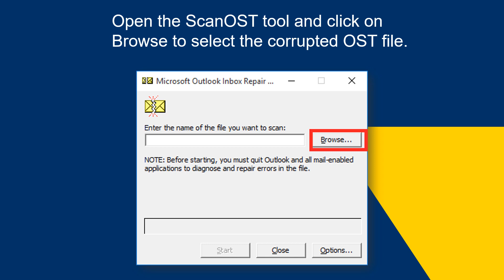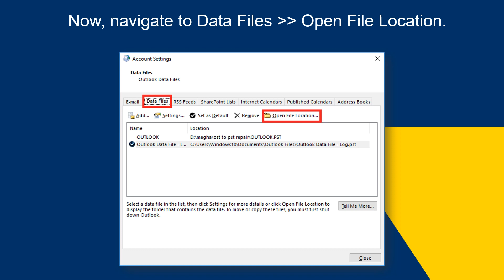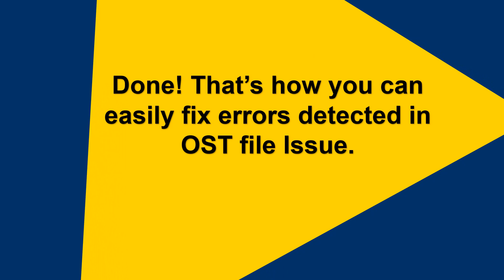How to Fix "Errors Detected in OST File" Issue? Updated 2024 Tutorial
Watch this tutorial to learn how to fix "Errors Detected in OST File" issue. Here, you will find some effective ways to resolve this issue.

This error typically occurs when there are issues with the Offline Outlook Data File associated with your Outlook account. To get rid of this issue, you can use an in-built inbox repair tool which is the ScanOST.exe tool. It can repair minor issues in the OST file. Sometimes, creating a new OST file can resolve synchronization and corruption issues.

If after applying these solutions you are unable to solve this error then download and install Advik OST Repair Tool on your system and solve all the errors detected in OST file in just a few simple steps. It can easily convert corrupted OST files into PST file that you can import in Outlook to access easily.

Steps to Solve Error Detected in OST File
1. Run Advik OST Repair Tool on your system.
2. Add corrupted OST file and press Next.
3. Choose mailbox folders and hit on Next.
4. Select PST as a saving option.
5. Browse target location and hit on Next.
6. After that, import this resultant PST file into Outlook.